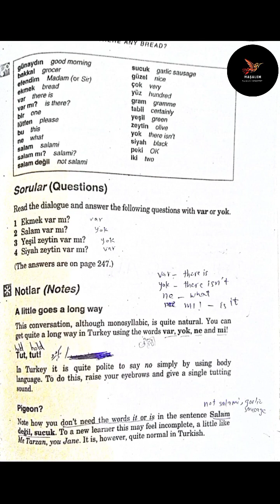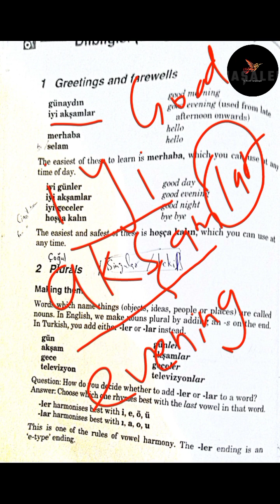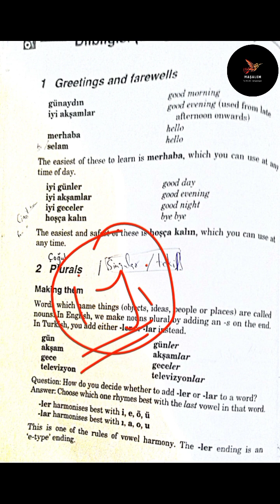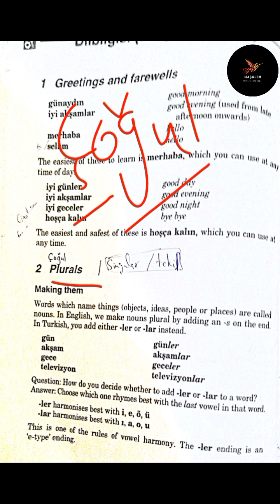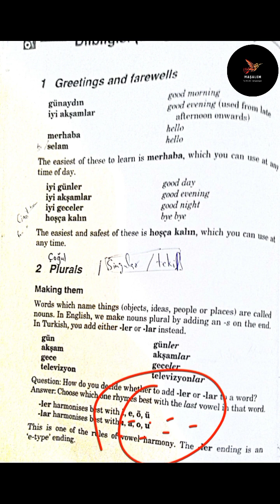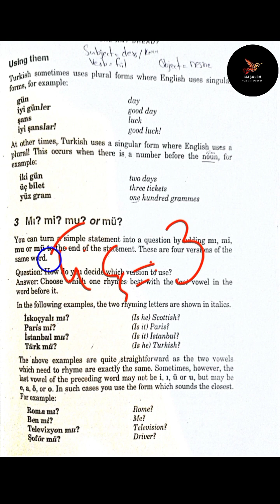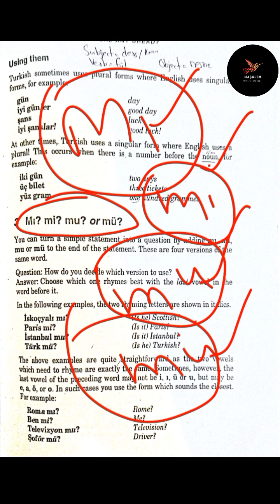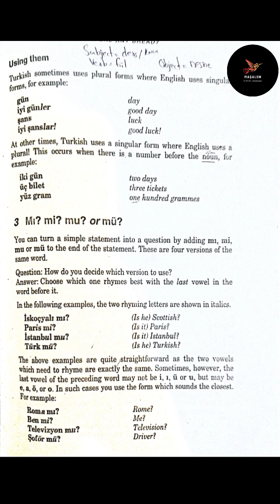Learn easy Turkish language in Hindi-Day 4 | Complete course in urdu/hindi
Introductory lecture
maşalem learn turkish language in hindi,learn turkish language in urdu,learn turkish language,easy turkish language,learn turkish from urdu\hindi lesson 4,learn turkish in easy way,urdu to turkish language,turkish language,kharidar r sabzi farosh k drmiyan mukalma,urdu to turkish,dialogue between customer and greengrocer,türk dili,turkish,turkey zuban,turkey,türkiye,urdu to turkey,türkçe